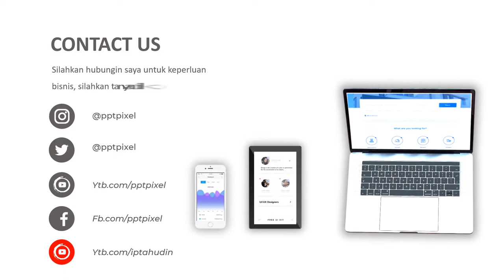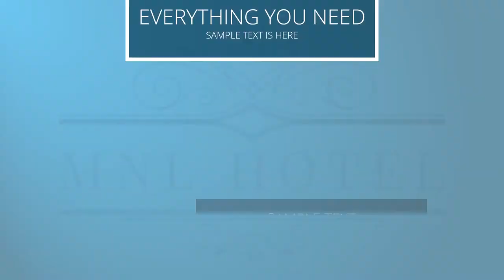Jasa Video Iklan Investasi Hotel, Invstasi Perkantoran, Perhotelan, Virtual Office, Hotel di Banjar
KUMPULAN CONTOH VIDEO KAMI
2. CONTOH VIDEO FASHION SHOW
5. CONTOH VIDEO PERSONAL BRANDING
7. CONTOH VIDEO COMPANY PROFILE
8. CONTOH VIDEO PROMOSI MASAKAN
9. CONTOH VIDEO IKLAN KENDARAAN
10. CONTOH VIDEO UCAPAN, UNDANGAN